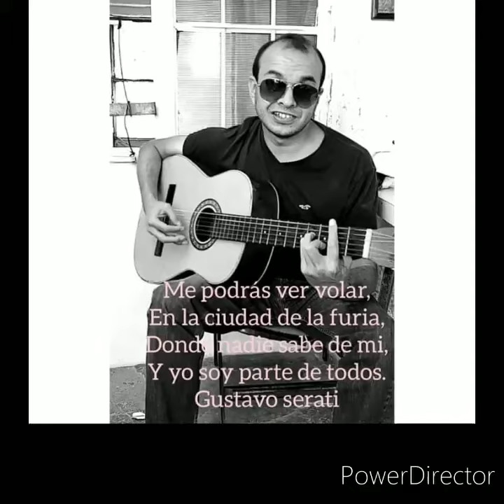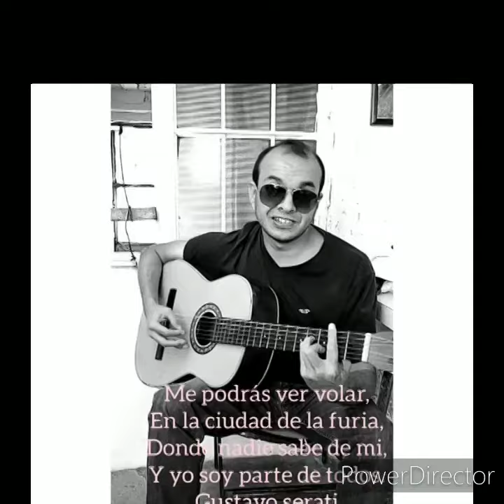Mauricio Moreno regálame esta noche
una canción preciosa compuesta por mi amigo Juan Manuel Islas Vargas arreglos y dirección Eduardo Moreno y Mauricio Moreno espero que les guste no olviden darle me gusta y compartir gracias por su apoyo